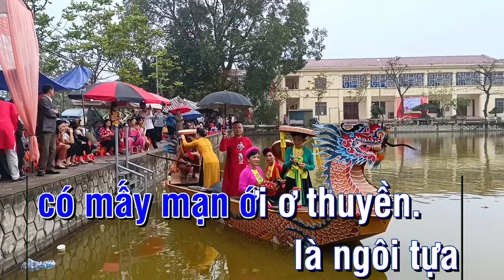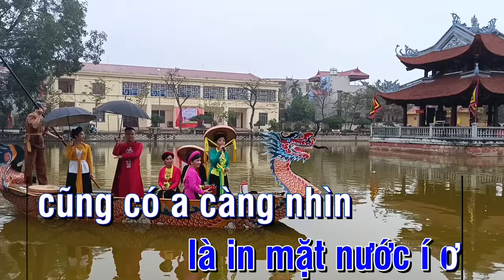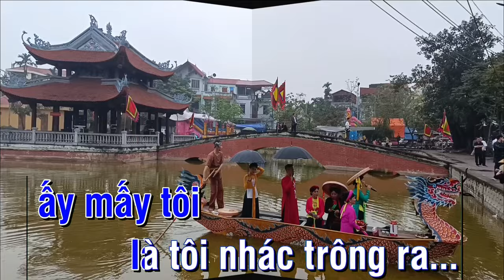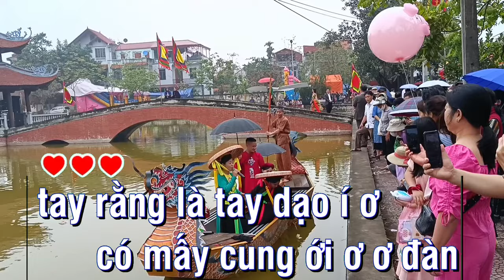KARAOKE NGỒI TỰA MẠN THUYỀN - Dân ca quan họ Bắc Ninh - Beat chuẩn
Karaoke Ngồi tựa mạn thuyền
Dân ca quan họ Bắc Ninh

NGỒI TỰA MẠN THUYỀN
Ngồi rằng là ngồi tựa í ơ có mấy mạ ới ơ thuyền.
là ngôi tựa có a mạn thuyền
ấy mấy đêm là đêm i hôm qua
trăng í in là in mặt nước í ơ cũng có a càng nhìn là càng nhìn non nước càng xinh. hử hứ lá hôi hừ

Sơn rằng là sơn thủy í ơ có mấy hữu ới ơ tình là sơn thủy có a hữu tình
ấy mấy tôi là tôi nhác trông ra
thơ ớ ngâm ớ ơ là ngâm ngoài lái í ơ cũng có a rượu bình là rượu bình giải trí trong khoang. hử hứ lá hôi hừ

Tay rằng là tay dạo í ơ có mấy cung ới ơ ơ đàn là tay dạo có năm cung đàn
ấy mấy đôi là đôi í tay em
tay rằng là tay dạo í ơ có mấy cung ới ơ đàn là tay dạo có năm cung đàn
tiếng tơ là tơ tiếng trúc í ơ cũng có a tiếng trầm là tiếng trầm năn nỉ thiết tha
làm tài trai… chơi chốn í ơ hà ới a là cầu hà

Chúc các bạn nghe nhạc & hát karaoke vui vẻ...